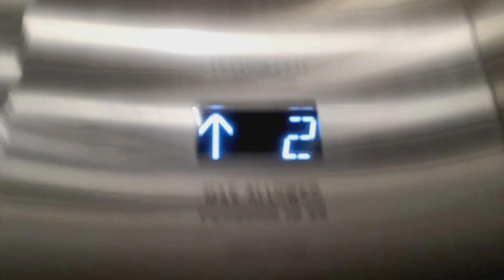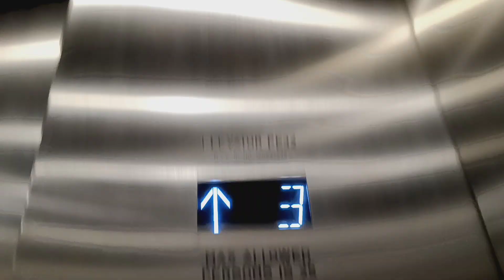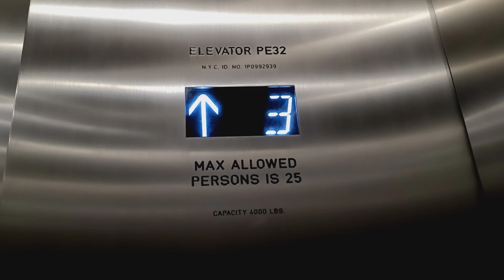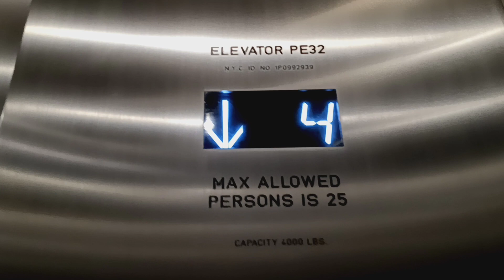Fujitec traction elevators at the American Museum of Natural History (Manhattan, NY)